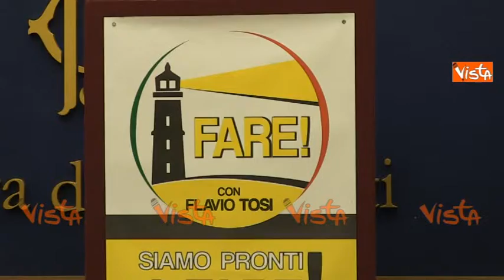TOSI PRESENTA MOVIMENTO FARE IMMAGINI CONF STAMPA 21-07-15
(Agenzia VISTA) Roma, 21 luglio 2015 - Flavio Tosi presenta nuovo movimento politico in sala stampa a Montecitorio.